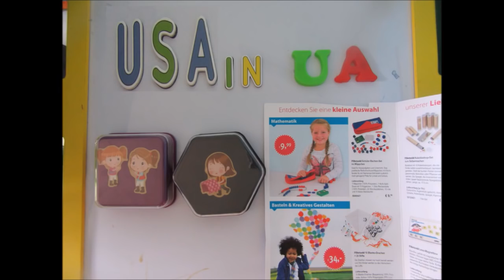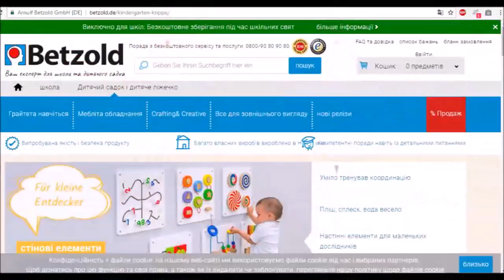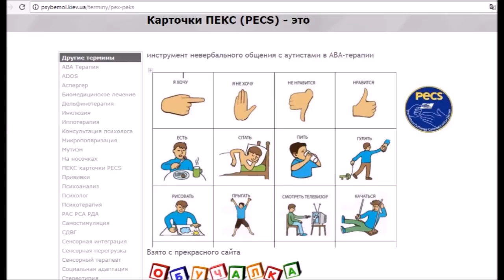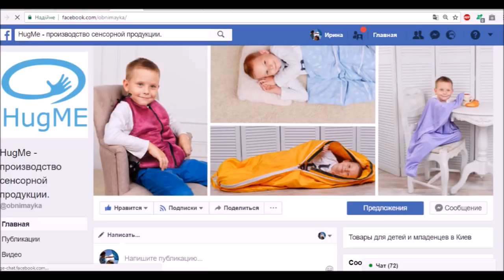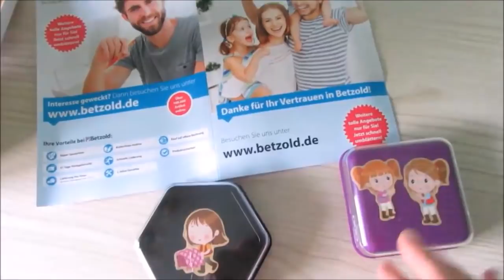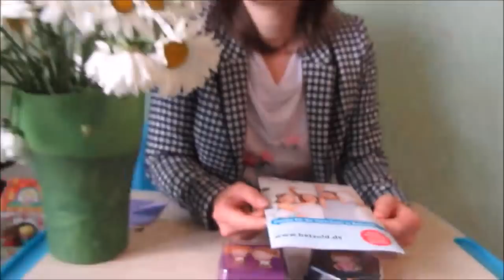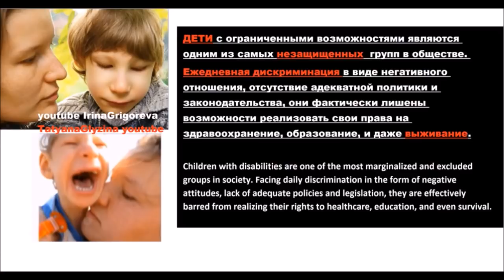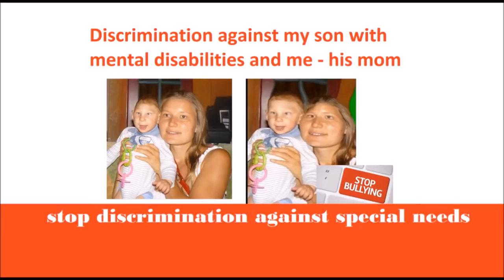Посылка через USA in UA !